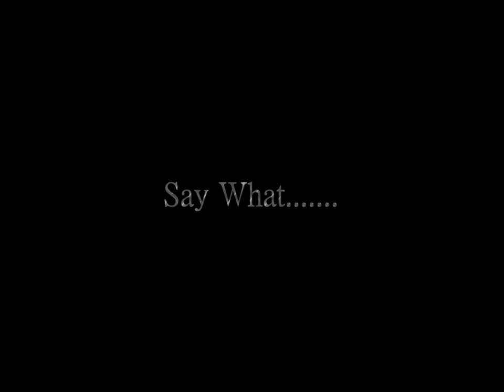Last Sesh of 2014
Last sesh of 2014. Dec. 26th or 27th. It was cold. Still getting it. Look out for more in 2015.